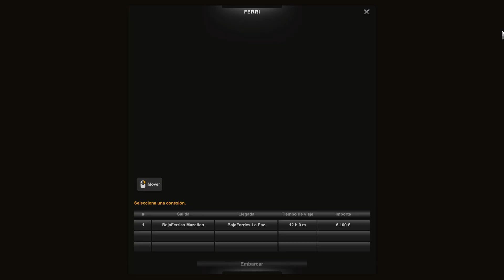American Truck Simulator 🚚 | Mack R600 |🚛 #233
🚩American Truck Simulator 1.48🛻

💻Componentes del Pc:
    ✅- Board: GIGABYTE B450M DS3H,
    ✅- Procesador: Ryzen R5 3600
    ✅- Ram. 24gb 2666ghz DDR4,
    ✅- GPU: Sapphire pulse Rx580 4gb